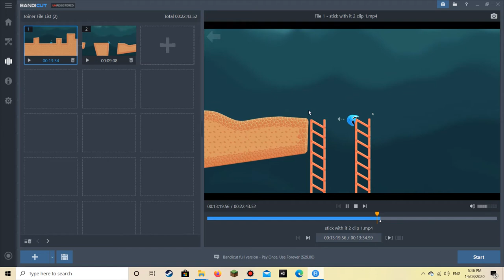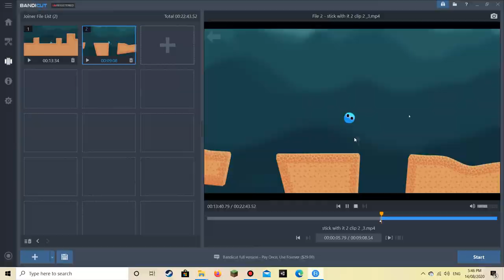stick with it 2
in this video i play stick with it a second time

editing software: bandicut